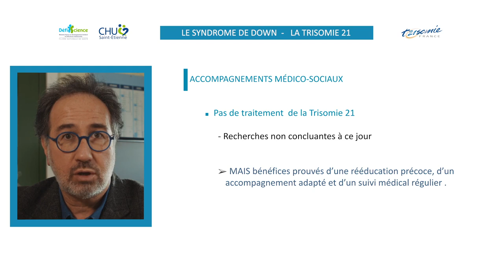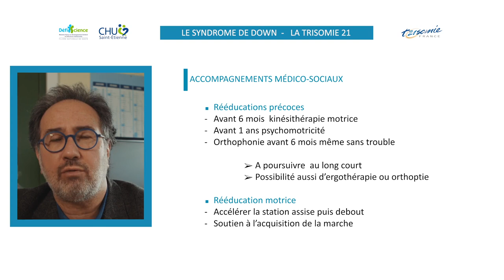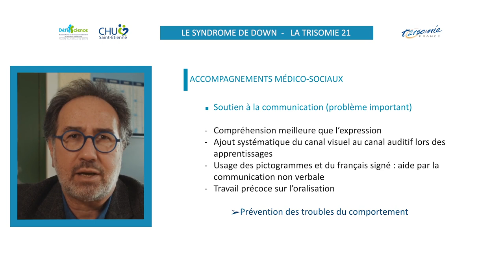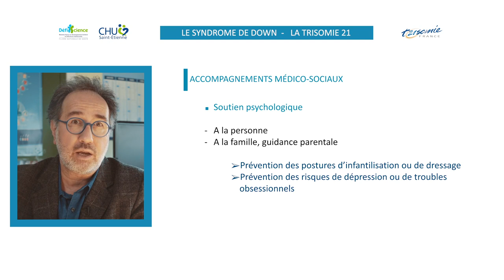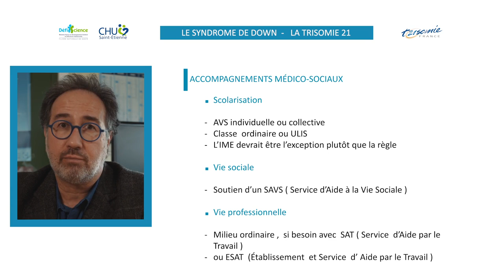Les accompagnements médico-sociaux - Trisomie 21 / Syndrome de Down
Trisomie 21 ou Syndrome de Down : les accompagnements médico-sociaux divers, en témoignage